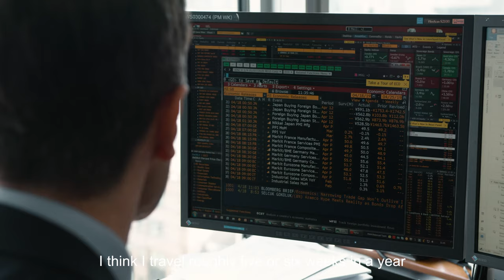In the Footsteps of Luca Paolini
Ever wonder what a Chief Strategist does every day?
Follow the footsteps of Luca Paolini, who recently delivered PAM’s Secular Outlook, our annual five-year asset class and market outlook.